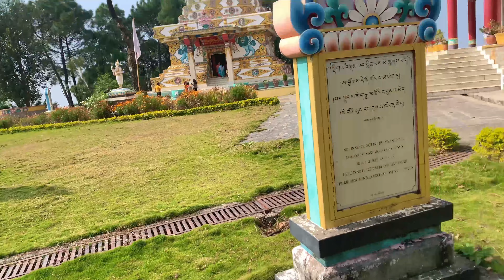EXPLORING DORZONG MONASTERY💕|| PALAMPUR🔥TOURISM || RAKH. dailyvlog vlog2022 trendi ng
EXPLORING DORZONG MONESTARY💕|| PALAMPUR🔥TOURISM || RAKH.

JIA MONASTERY